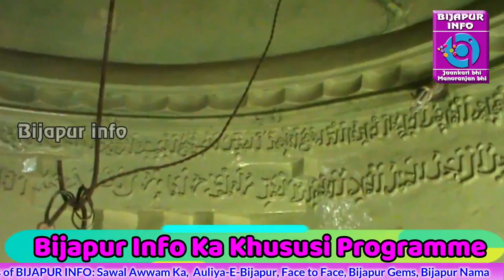AULIYA-E-BIJAPUR.Shaikh Nasiruddin Nasirulla (ra) Bijapur Info. 02/03/2018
Bijapur info ka Khas Programme.